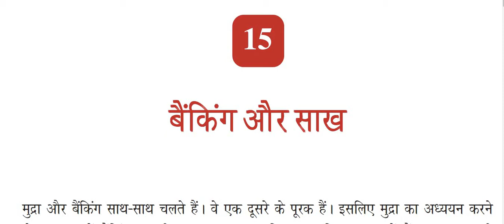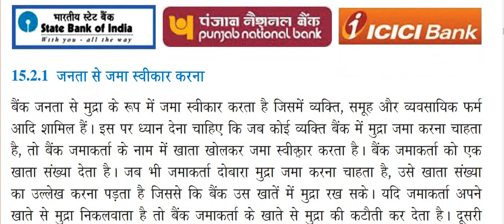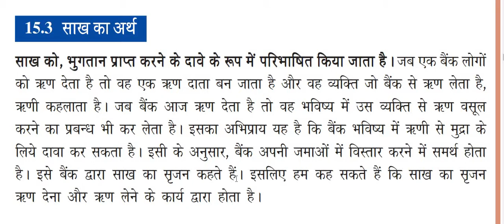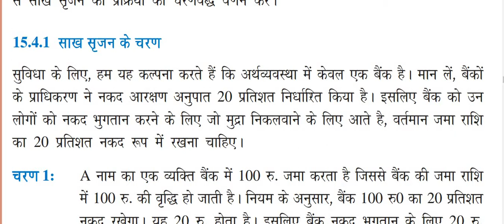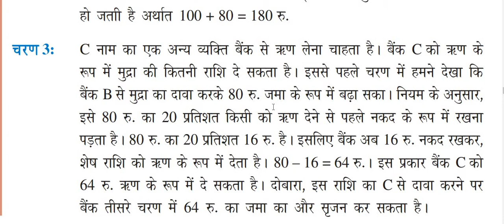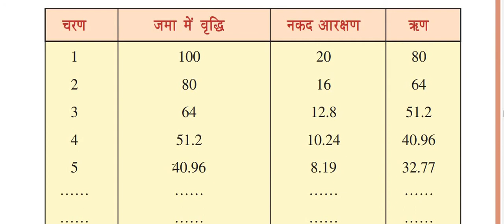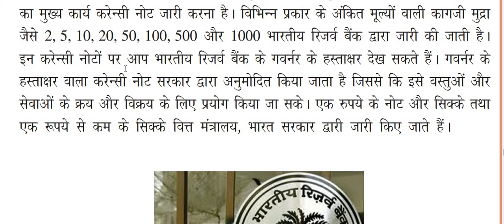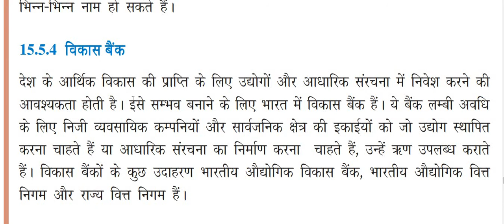NIOS ECONOMIC CLASS X - 15 बैंकिंग और साख ONLY READING- MADHYAMIK NEWS RAY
और अगर आप अन्य छात्रों की मदद करना चाहते हैं तो आपको इसे साझा करने की अनुमति है, लेकिन किसी को सदस्यता लेने और साझा करने के लिए मजबूर न करें। एक छात्र के रूप में आपका ध्यान अध्ययन पर होना चाहिए। बस इतना ही।) बैंकिंग और साख का केवल पाठ उनके लिए किया गया है जिनको काम  के कारण पढ़ने का फुर्सत नहीं होता ,सायद सुन सके।